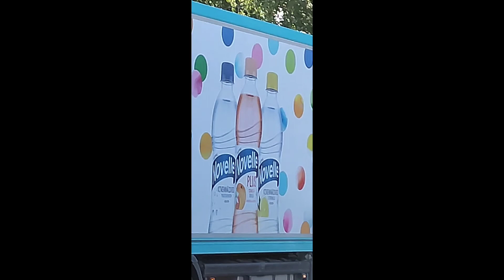truck spotting in Finland #2